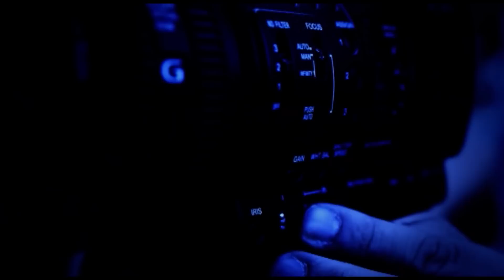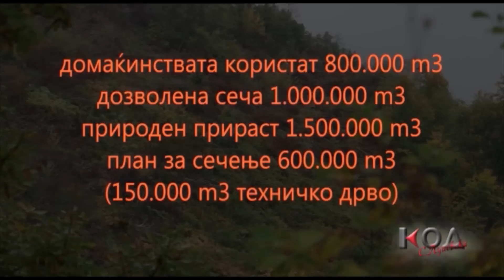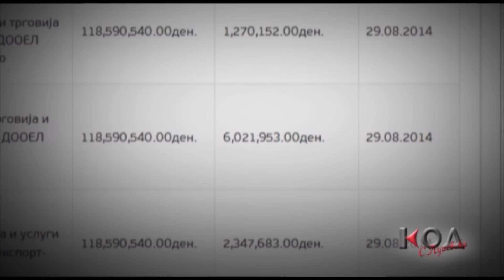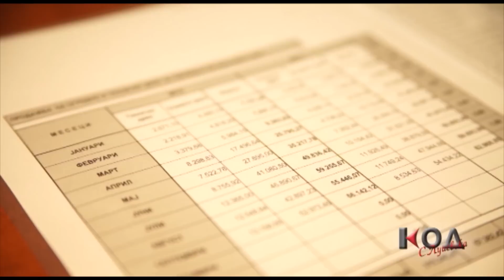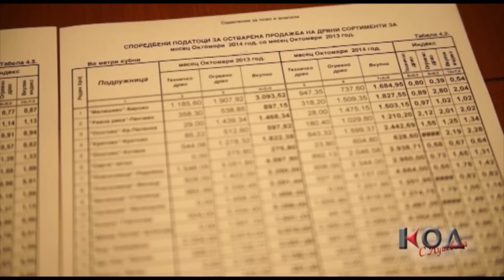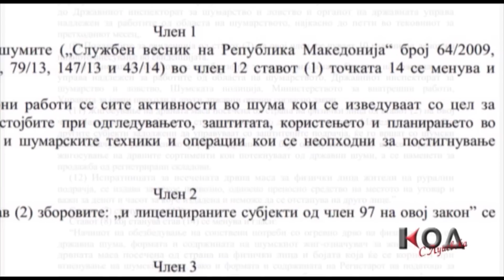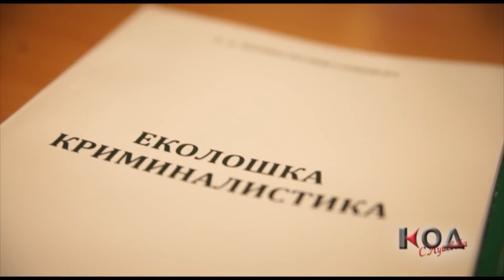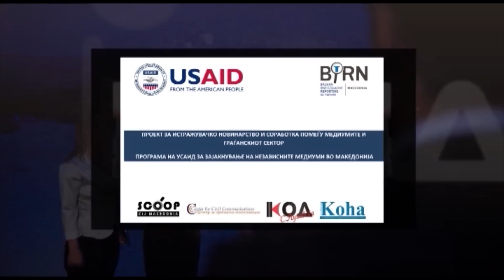SHUMSKA MAFIJA VO MAKEDONIJA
Drva nema a sumskata mafija zarabotuva 15 milioni evra od prodazba na crno! Koj se e vklucen vo organiziraniot kriminal vo krazbite na makedonskite shumi ?